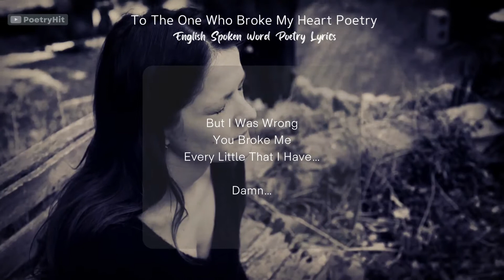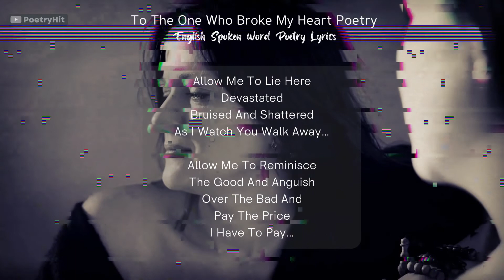To The One Who Broke My Heart Poetry | Melissa Paiz | English Spoken Word Poetry Lyrics | PoetryHit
Original Poetry Credits:
Poetry Title: To The One Who Broke My Heart
Artist's Voice: Melissa Paiz
Written: Melissa Paiz

Hit Likes...